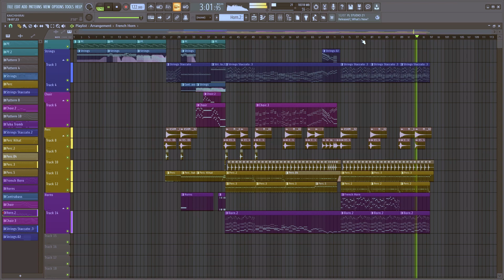Two Steps From Hell - Winterspell Remaked by KSmoky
nice